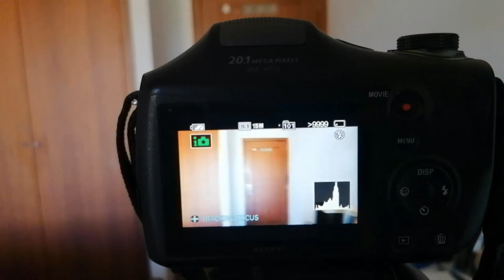O Tozé - Sessão Fotográfica - Photo Session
Todos os direitos reservados a O Tozé e TáGenial PT, estando qualquer imagem e/ou vídeo, prints/downloads de fotos minhas e/ou do meu conteúdo e também música minha, proibida de re-upload em canais, sites, blogs e redes sociais que não sejam minhas.
Caso seja encontrado algum conteúdo, vídeo, foto, print ou música minhas meu em algum outro canal, site e/ou redes sociais, que não sejam minhas, sem alguma autorização minha eu poderei processar o utilizador pela Violação dos Direitos de Autor.